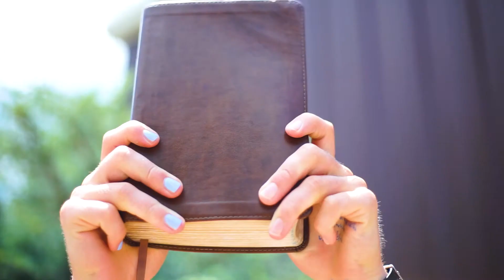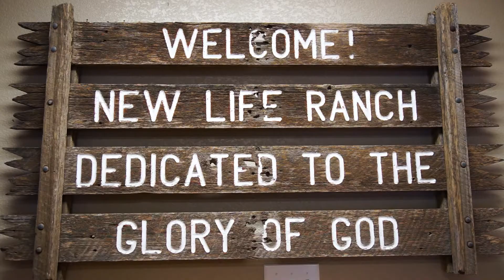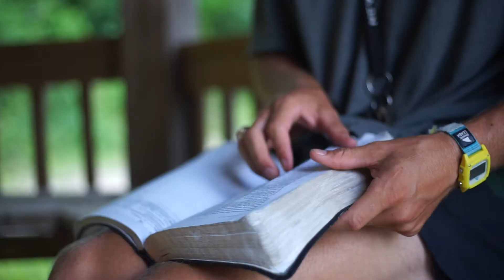Flint Valley Week 7 Testimonies